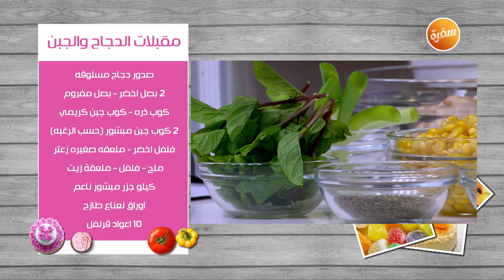مقبلات الدجاج والجبن | غادة التلي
طريقة عمل مقبلات الدجاج والجبن   مع غادة التلي في زعفران وفانيلا